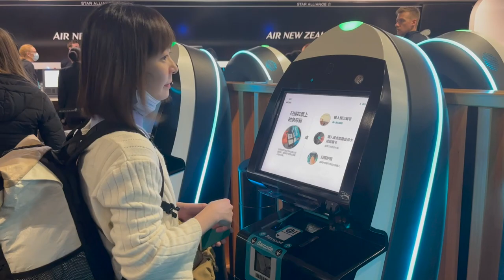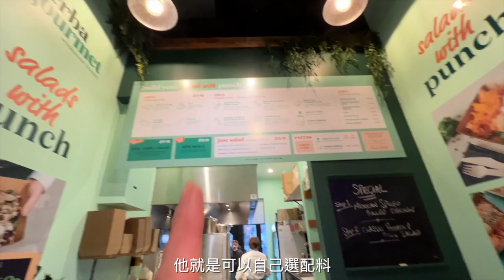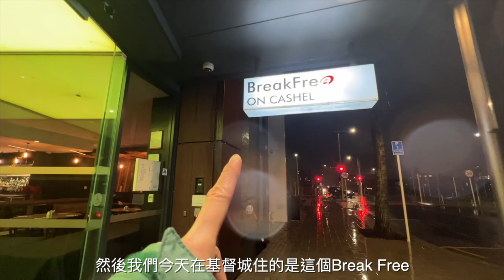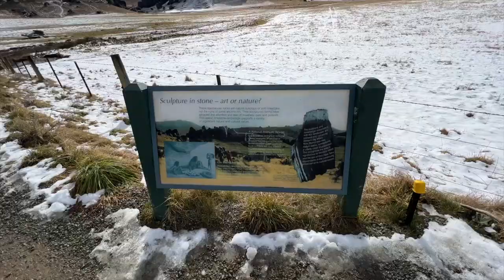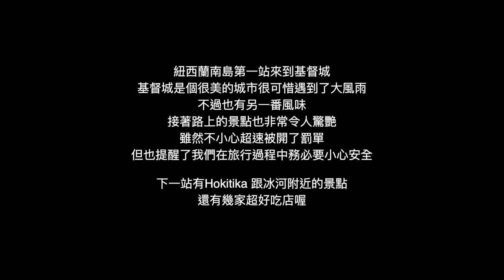【紐西蘭南島ep.6】搭乘國內線飛機的需知？ 大風大雨的基督城玩什麼？南島一開車就被開罰單？！ ｜Melofunplay 美樂玩不累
紐西蘭旅行的第六支影片是我們在南島的第一天，這天我們在基督城逛街雖然基督城遇到了大風大雨但也可以看得出這個城市的美：）
離開基督城後我們開始南島的公路旅行，南島租車我們租了四輪驅動的車，因為感覺南島天氣較容易遇到下雪。
路上景點非常的美不小心超速被開了罰單ＴＴ
還有納尼亞傳奇的拍攝地Castle Hill 跟 73號公路上的Arthur's Pass.
更多的紐西蘭旅遊我們下星期一見

⚠️幾個重點提醒：
00:28 國內線搭機注意
搭國內線飛機就像搭台灣高鐵一樣，也沒有特別檢查護照或ID，搭小台的飛機

01:42 基督城住宿Breakfree
在市中心，有很多間房間

02:31 追憶橋
基督城知名景點，是紐西蘭基督城的一處戰爭紀念建築

02:38 Riverside Market
這個市集大部分賣的是熟食還有冰淇淋甜點等等，可以到這邊午餐二樓有座位區

06:33 南島租車
我們在GoRental租了一台四驅動的車子，選擇時也可以選車齡我們選了一台新的車。

07:26 基督城感想
雖然遇到大風大雨但還是滿喜歡這座城市的

09:10 警察開單
路上沒車而且那邊限速只有60不小心超速了

09:40 Castle Hill
納尼亞傳奇的拍攝地，一個很漂亮的地方搭配結冰的湖跟大石頭非常的漂亮壯觀。若有時間在過去也有步道可以走。

10:56 Arthur's Pass
73號公路上一個National Park, 如果天氣好一點有步道瀑布可以去看。我們只有在遊客中心稍作休息。

12:12 Hokitika 住宿
Annabelle Motel 兩房一廳也有廚房，住的很舒服。後面還有很美的view。
下一支影片有我覺得此趟旅行最好吃的三明治喔！就在Hokitika

✱美樂在超市說的吃秤重的零食是以前小時候遊學做的事了純屬記憶中回憶裡的事，請勿模仿喔✱

好了以上就是我們紐西蘭第六支影片的行程，下面一樣有我們整理的紐西蘭行程google maps，跟每一位有計劃想去紐西蘭的你們分享

下集有更多好玩的紐西蘭北島行程！我們下星期一見！